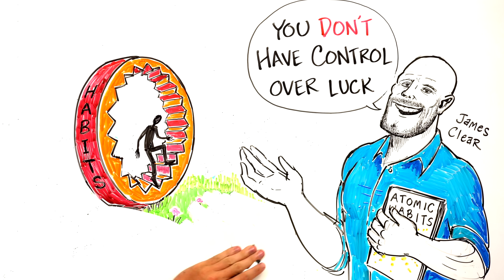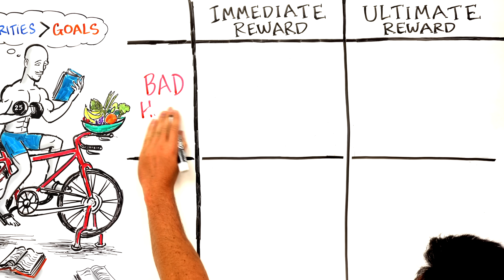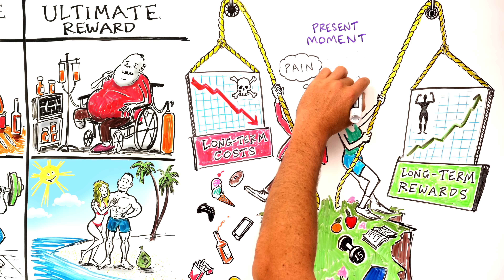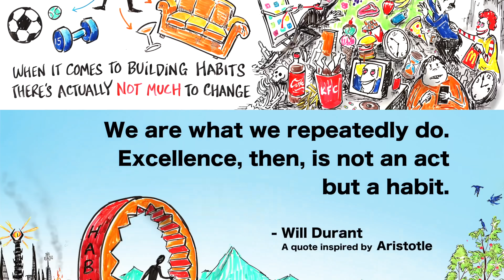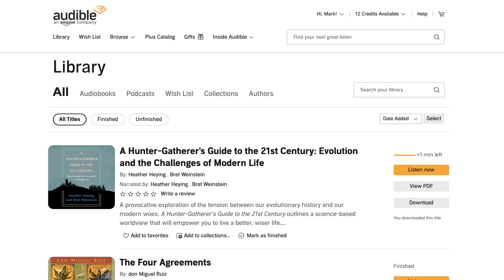ATOMIC HABITS - Tiny Changes that Create Remarkable Results - James Clear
James Clear is a writer and speaker focused on habits, decision making, and continuous improvement. He is the author of the #1 New York Times bestseller, Atomic Habits. The book has sold over 7 million copies worldwide and has been translated into more than 50 languages.

Quick Techniques to Dramatically Improve Your Life. Atomic Habits - Tiny Changes, Remarkable Results.